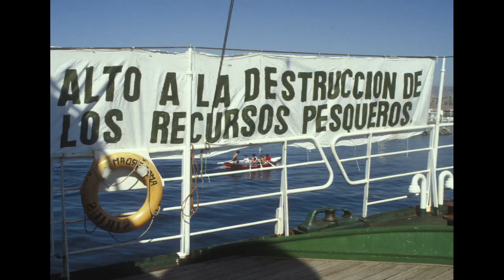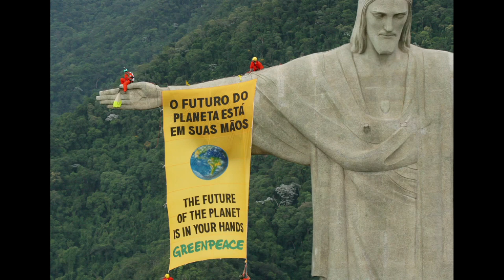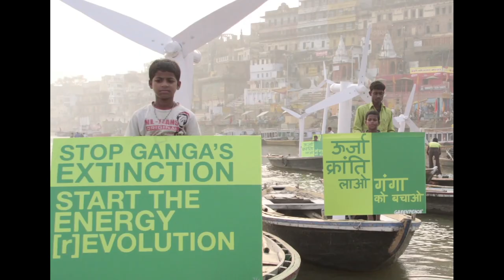Greenpeace 40 Years - A Conversation in Pictures (with Rex Weyler and Kumi Naidoo)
40 years after the founding of Greenpeace, International Executive Director Kumi Naidoo and Greenpeace International co-founder Rex Weyler discuss where the organization has come from - and where it's going.

Photographs of this conversation were taken by Ann Johansson.